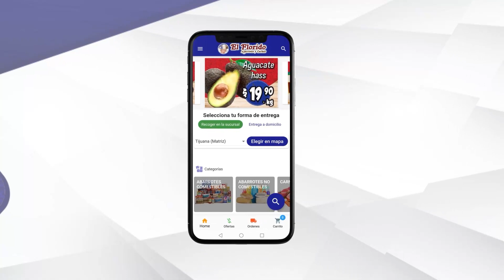Ofertas con vigencia del 19 al 25 de Febrero del 2021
ElFloridoAbarrotesyCarnes

QUÉ BARATO, AHHH!